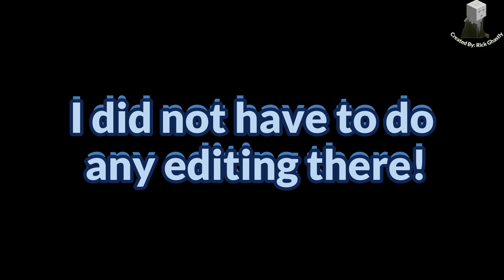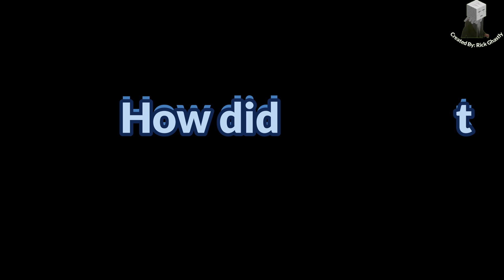Ben and Holly survives a Cow Stampede! | Ben and Holly YTP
*Can dogs eat sheep?*
My videos show no hate or disrespect towards others in any of my YTP’s/ edits :)
*We have now approached the last half of 2024. What a journey it has come and we have so much more to achive*
Goals For The Year:
♦️ Make the Q&A Special on my anniversary special day
♦️ Focus on transparency when creating my content
♦️ Introduce my individuality in my videos, where it comes to expressing myself
Also, FreePalestine. People are suffering there. Raise awareness and pray for them :) - Rick
👍 Make Sure You Drop a Like on this Video
👨‍👩‍👧‍👦 Share My Channel with Your Friends And Family as Everything you see in this channel is PG Friendly and any cuss words will be ‘languaged’ by BadBoyHalo or be silenced by editing.